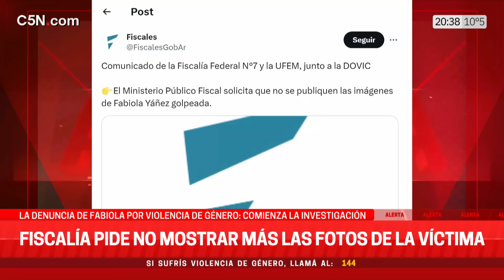FISCALÍA solicitó que NO SE PUBLIQUEN las FOTOS de FABIOLA YAÑEZ